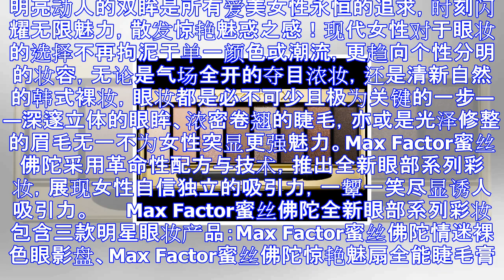Max factor 蜜丝佛陀炫耀诱人魅惑眼眸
明亮动人的双眸是所有爱美女性永恒的追求，时刻闪耀无限魅力，散发惊艳魅惑之感！现代女性对于眼妆的选择不再拘泥于单一颜色或潮流，更趋向个性分明的妆容，无论是气场全开的夺目浓妆，还是清新自然的韩式裸妆，眼妆...